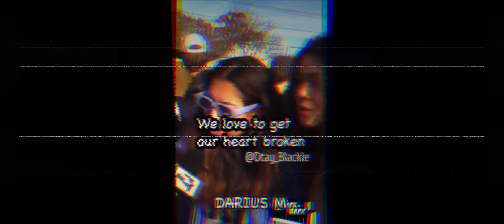I don't Want Peace... I Want Problems... Always!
100 ways to please your man... by Some Lady